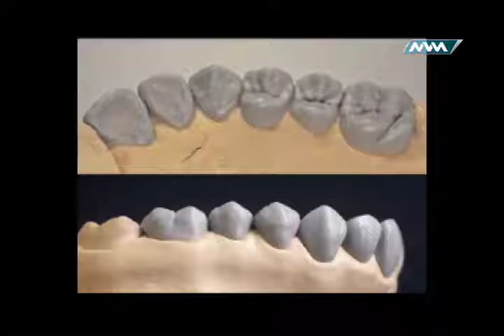Médico de Cabecera 3ra Temporada 10 de Enero 2018 parte 2